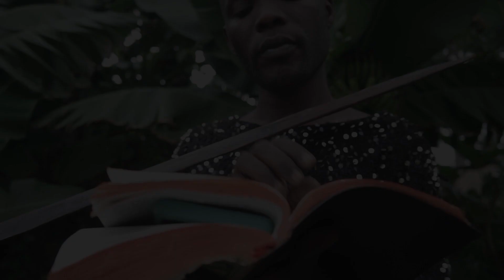Walter_Veith_MARTIN_SMITH_New_song_official video_by_MJK_Lucky Fire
The law will rule the world for one hour by Lucky Fire MJK         Walter Veith by MJ Lucky Fire